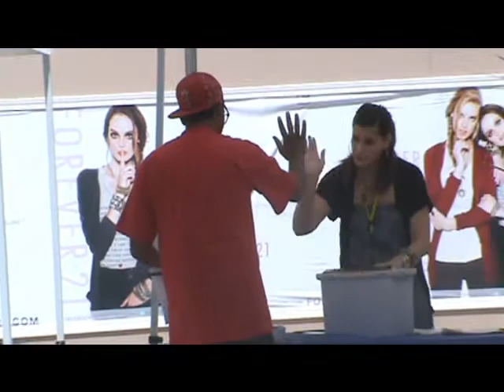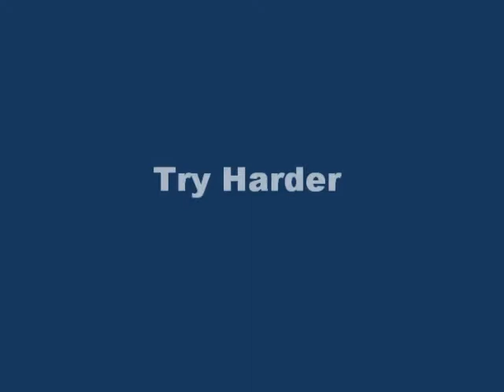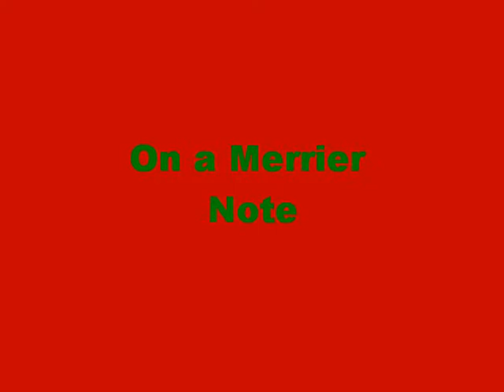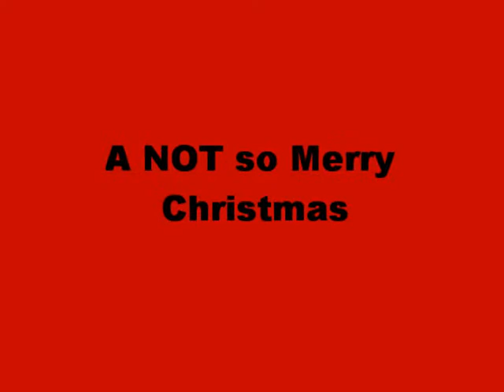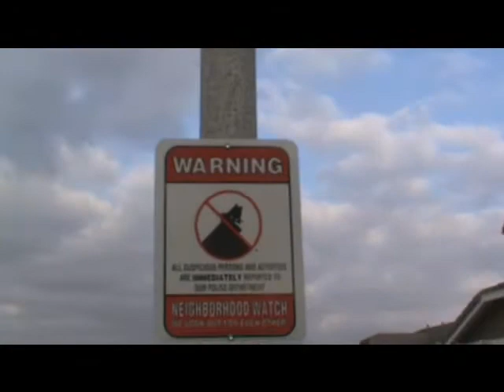candid camera-2010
High fiving and caroling the public